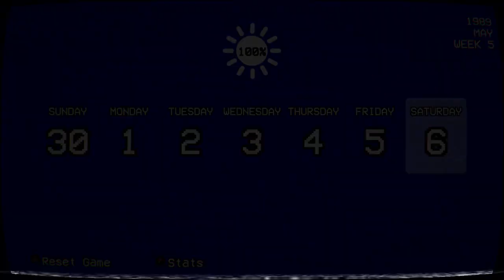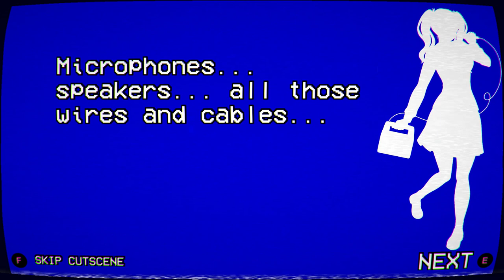Ryoba Pushes Ritsuko Into The Pool - Week 5 - Yandere Simulator 1980s Mode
Week #5 of 1980s Mode. The week of Ritsuko Chikanari

Game by YandereDev